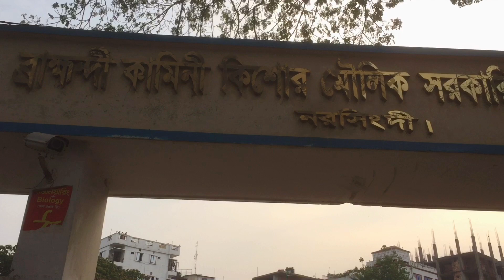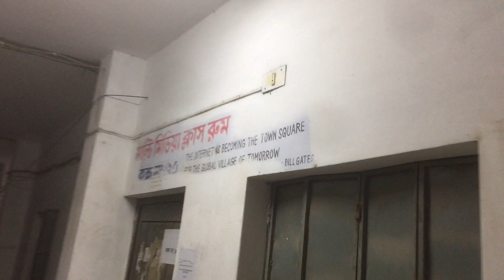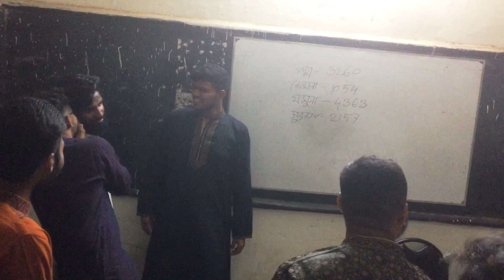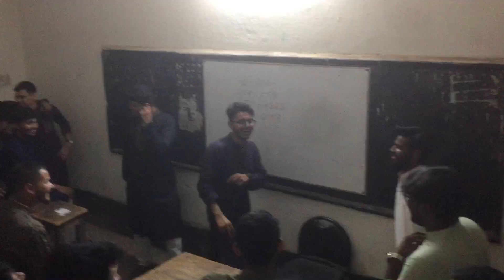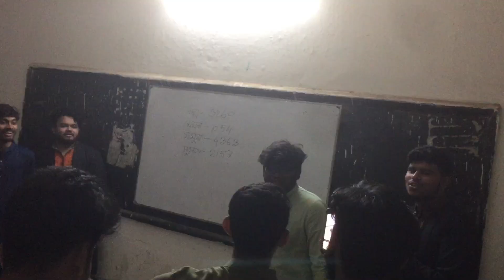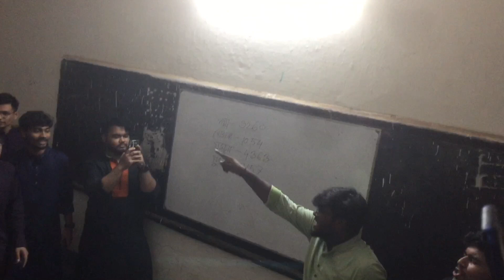অনেক বছর পর আবার একসাথে ছোটবেলার সেই স্কুল বন্ধুদের সাথে স্কুল মাঠে ইফতার মাহফিলের আনন্দময় মুহূর্ত।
ইফতার মাহফিল
iftar party get together at bkkm
iftar party vlog at Brahmondi K.K.M Gov't High School
chy mehedi vlog
iftar mahfil with childhood school friends in school field
funny moments with school friends